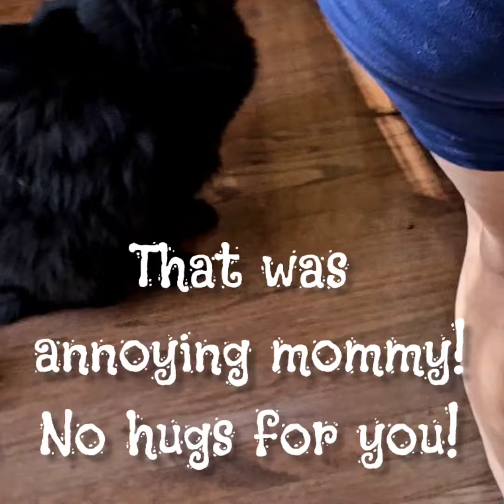Shadow gets groomed...YIKES the DRAMA!!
Shadow is my loving 15 year old Siberian Forest cat who does not like getting her nails clipped.  She also will express her annoyance if she is relaxing on my lap and I want to comb her. She will try to scratch or bite me when I least expect it!   Soooo, grooming her to trim nails and get out her knots is a completely different experience!
I have to secure her feet so she doesn't scratch me and I cover her face as well!  Using a scarf has worked for years! She does get mad at me but it only lasts for about 5 minutes and she's back on my lap purring!
I often wondered if Shadow has been traumatized by a grooming experience as a kitten.  In the summer, previous owners used to take her to a grooming shop to have her back end shaved.  Hmmm